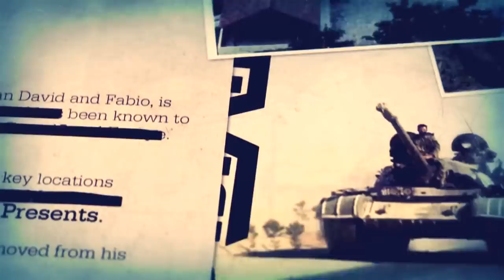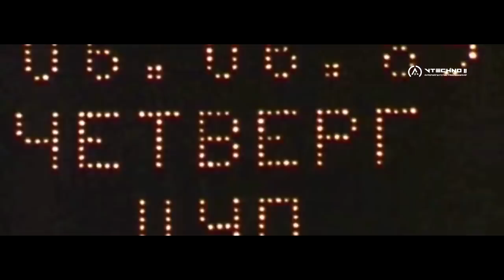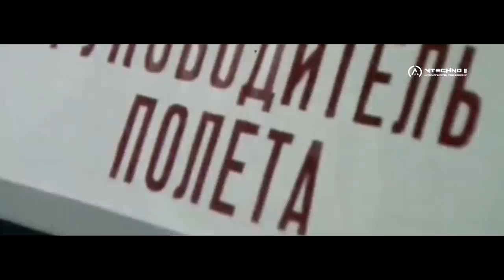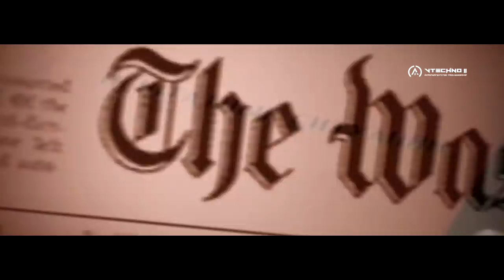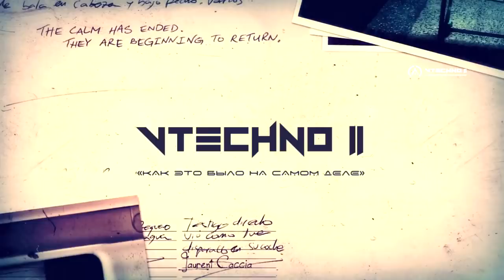СПАСТИ "САЛЮТ-7" - КАК ЭТО БЫЛО НА САМОМ ДЕЛЕ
ИнформАгентство Расследований

У нас Вы увидите:
1. Видео по теме: КАК ЭТО БЫЛО НА САМОМ ДЕЛЕ (КЭБНД) - расследование катастроф;
2. Видео-подкасты и видео-Блоги по Вашим заказам;
3. Видео по теме: "НЕОПОЗНАННОЕ (в Науке) и Техно-Эпоха" (NTE);
4. Видео по теме: САМЫЙ ГРУСТНЫЙ ФИЛЬМ (СГФ) - мотивирующие видео, смысл и правда жизни;
5. Видео по теме: "Что, если" (будет, случится);
6. Еще много интересного про Науку катастроф и научно-технических открытий.
8. Рубрика: "Как Это Работает" (КЭР).
7. Железнодорожная тематика (КЭР).

Номер кошелька ЯндексДеньги:
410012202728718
Сбербанк Онлайн: